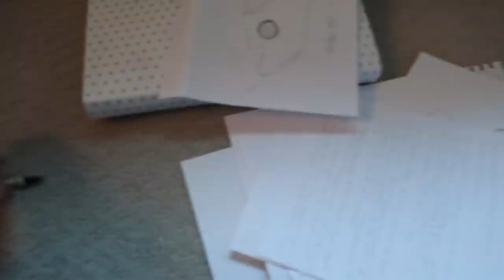DEEP Cleaning My MESSY Room! (Annelise was disgusted 😂)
❉ DEEP Cleaning My MESSY Room! (Annelise was disgusted 😂) ❉ Hey, I'm 15, cleaning my room isn't a priority!  Xoxo, Rachel

Julia's Instagram: @juliaclairecg
Lily's Instagram: @floofdoglily